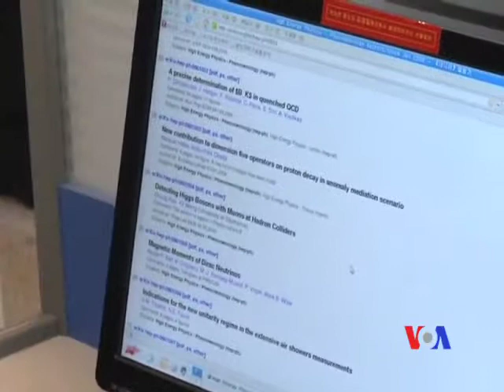谷歌敦促朝鮮開放上網 否則會繼續落後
本週谷歌總裁主管埃里克﹒施密特訪問朝鮮﹐ 引起人們注意到朝鮮當局嚴重限制上網的方針﹐ 他們把上網權利僅給予本國特權階層及其家人。他警告朝鮮當局﹕繼續與全球信息網絡隔絕﹐ 將損害國家的經濟發展。